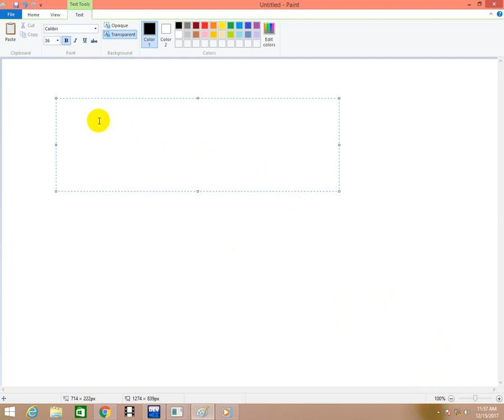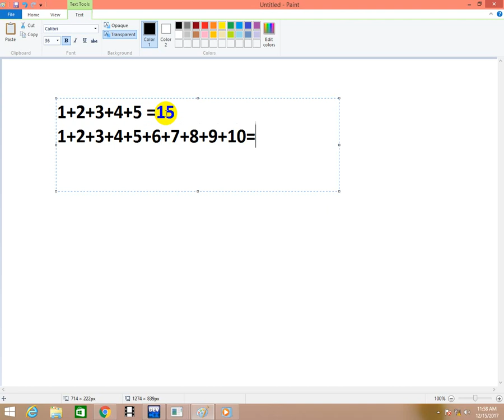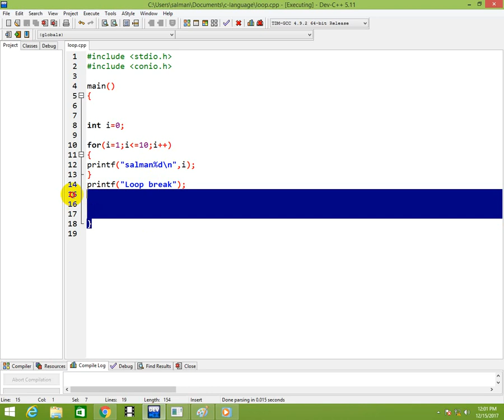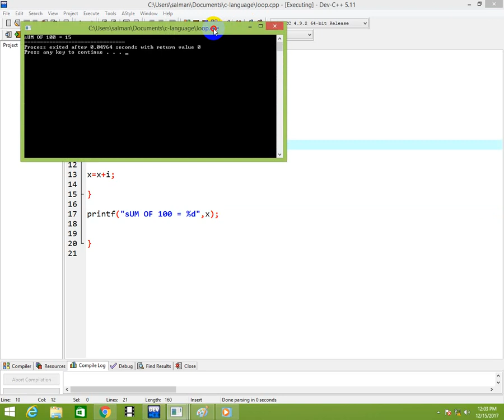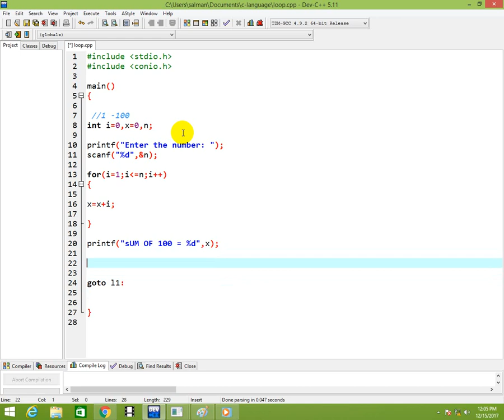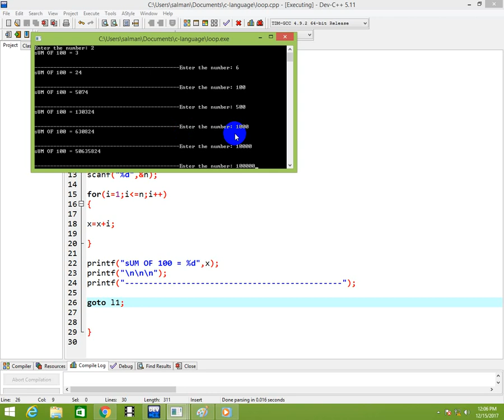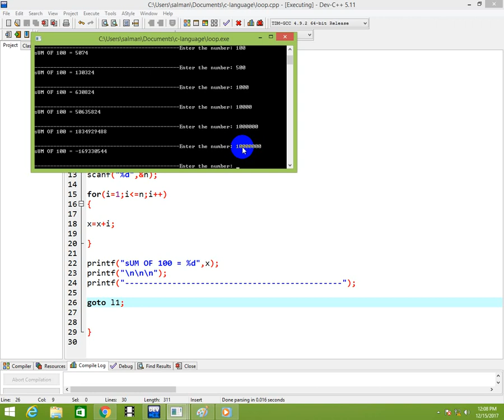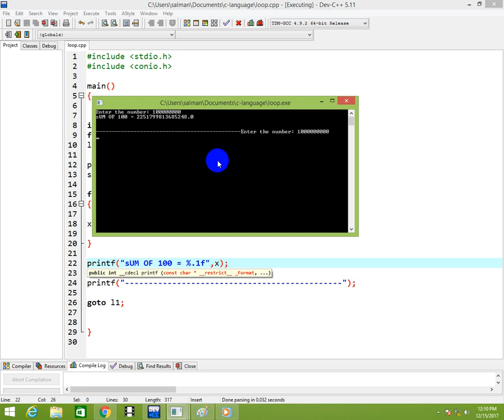Learn C language Part 7 sum of natural n numbers & limit of a integer variable